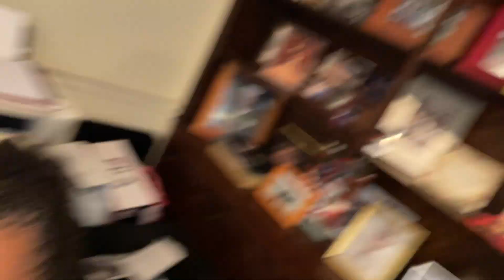I Busted Troy In HIs Room With Makya 😩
Follow on Instagram:  @emilys_ears @loudegange @loudegange.family @loudegange.animals @itzstepht @richboy.troy

YouTube:    @Emily’s Ears @Loudegange   @Loudegange Animals   @Steph T   @Emily's Ears   @RichBoyTroy